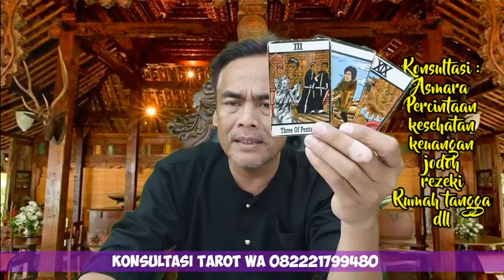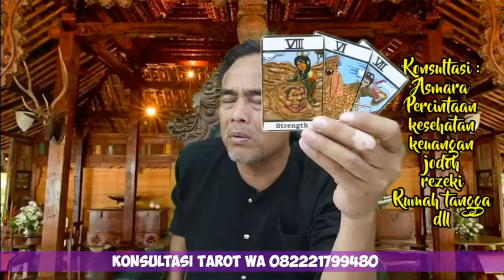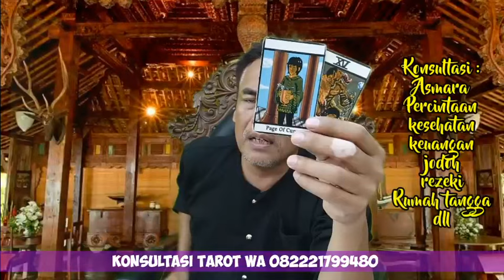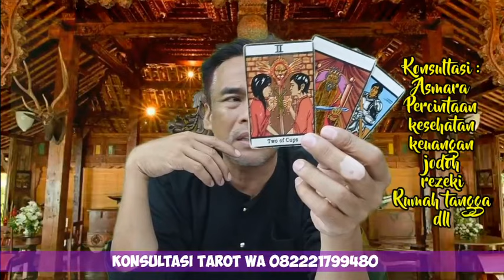4 ZODIAK YG SERING DI SAKITI OLEH PASANGANYA !! PANTES ZODIAKMU MASUK